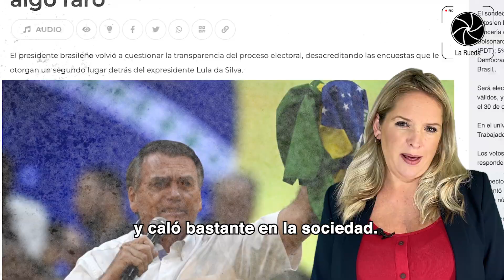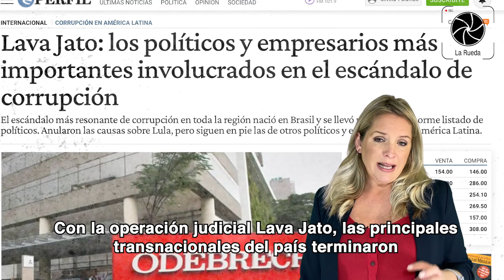¿Y si gana Lula como todos dicen? ¿Podrá liderar una América Latina fuerte y unida?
¿Vuelve Lula a gobernar Brasil? Los desafíos que le pudieran esperar al ex presidente a nivel interno y regional pueden hacer de su eventual Gobierno algo muy diferente al pasado.